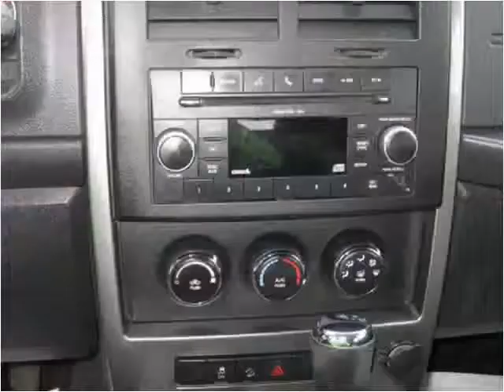2010 Jeep Liberty Used Cars Accident MD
This 2010 Jeep Liberty is available from Art Butler Auto Sales.